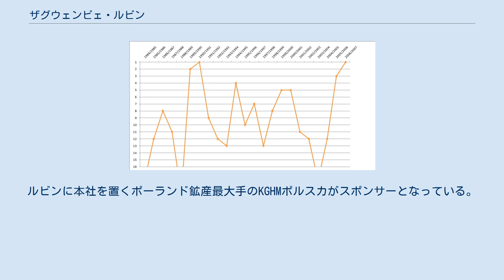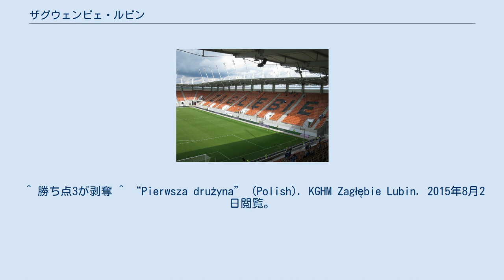ザグウェンビェ・ルビン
ザグウェンビェ・ルビン・スプウカ・アクツィイナ (ポーランド語: Zagłębie Lubin Spółka Akcyjna, ポーランド語発音: [zaˈɡwɛmbʲɛ ˈlubʲin]) は、ポーランド南東部、ドルヌィ・シロンスク県の都市ルビンを本拠地とするサッカークラブである。
ルビンに本社を置くポーランド鉱産最大手のKGHMポルスカがスポンサーとなっている。
本拠地はスタディオン・ザグウェンビェ・ルビン。
 1945年9月10日、OMTURルビンとして創設された。
1990-91シーズンで1部リーグ初優勝を果たし、2006-07シーズンのエクストラクラサ（1部リーグ）で2度目のリーグ優勝を収めた。
しかし、2004-05シーズンにおける1部昇格に不正試合があったことが発覚し、翌シーズンには2部リーグへの強制降格が決定された。
2008-09シーズン、2部リーグで2位の成績を収め、クラブは1部復帰を果たした。
2009年より新スタジアムである"Dialog Arena"で試合が開催され、16,300人を収容する。
以前のスタジアムは老朽化が進んだため、30,000人収容にもかかわらず、安全上の理由から7,000人しか収容できない状態だった。
 ルビンの1部リーグ戦績 Dialog Arena（本拠地のスタジアム） 注：選手の国籍表記はFIFAの定めた代表資格ルールに基づく。
 ^ 勝ち点3が剥奪 ^ “Pierwsza drużyna” (Polish). KGHM Zagłębie Lubin. 2015年8月2日閲覧。